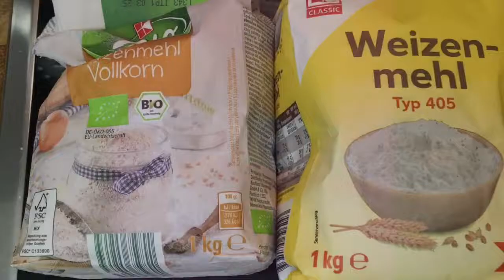How to make Fluffiest Brown Pancakes